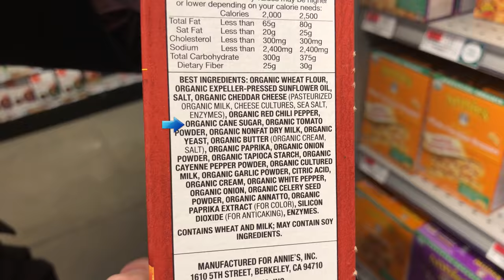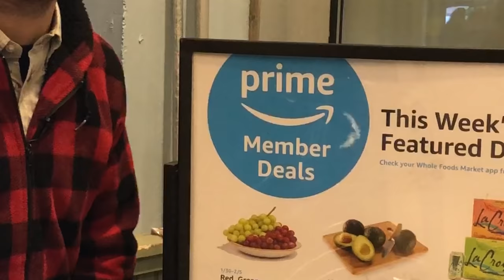Taking Whole Foods Down a Notch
Making fun of Whole Foods Market and the people that shop there
This video was previously called: Whole Foods? More like Whole Paycheck... wait
***Episode Notes***
Guys, it’s freaking cold out. I wimped out and did Whole Foods. This was a SUPER fun episode bc I WASN’T DYING OF HYPOTHERMIA THE WHOLE TIME. Also, experimented with having lots of folks review the script and add/tweak some bits. That was dope!!! I also yelled less. Hope some of you like that. Fortunately, my 30-pack of hot hands just arrived so next week’s eps I can face the horrible east coast weather. Pray for me. Also off-topic, but FUCKFUCKJERRY. Also, please follow all the awesome people who helped me. They’re funny and cool as hell.

With writing contributions by
@ryfergs (twitter)
@ryfergs (instagram)
@danmillerhilife (twitter)
@sarafcarter (instagram)
@haydenKristal (twitter)
@haydenKristal (instagram)
@queenHattieJean (twitter)
@queenHattieJean (instagram)
@NickZautra (twitter)
 *** CANNIBAL MILKSHAKE DID NOT HELP*** (they asked me to write this???)